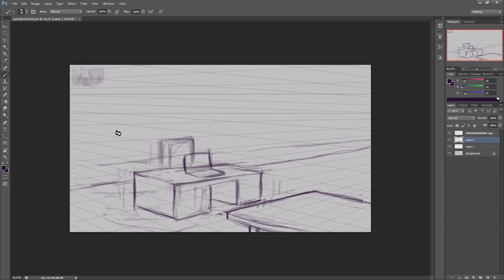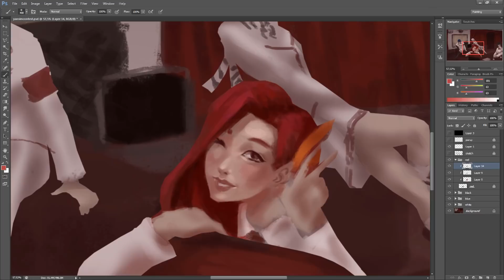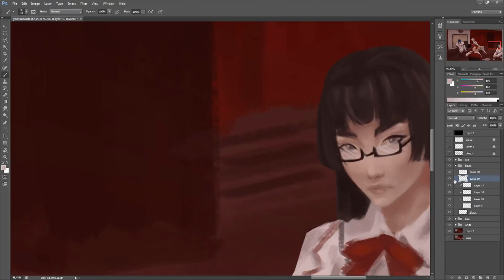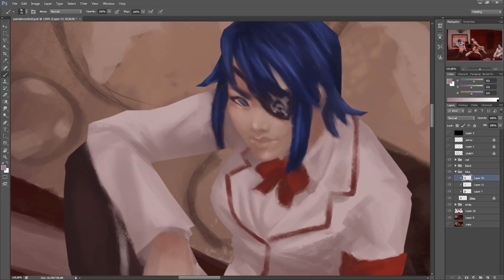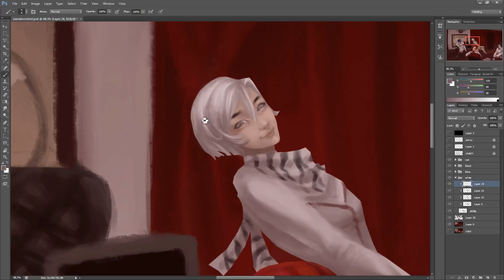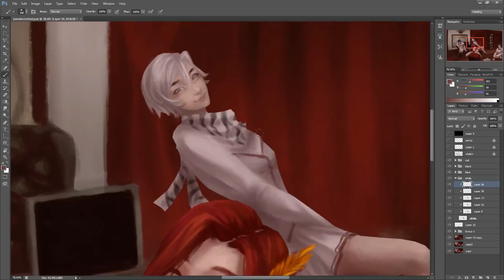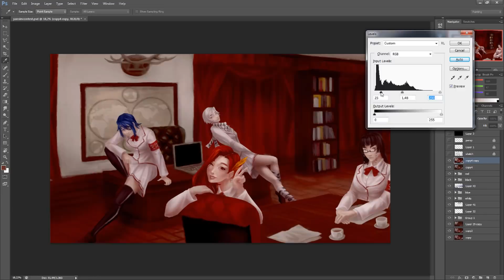Yandere Simulator - Student Council Fan Art Contest 2017 ~Time Lapse~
I totally didn't remember just four days ago that there is a contest. Totally. Regardless I won't be making an image for the Easter egg one - I just can't come up with anything interesting :c